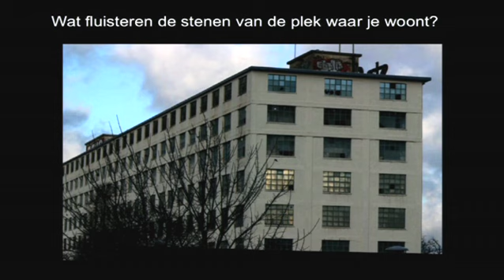An Geenen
Theater as a medium